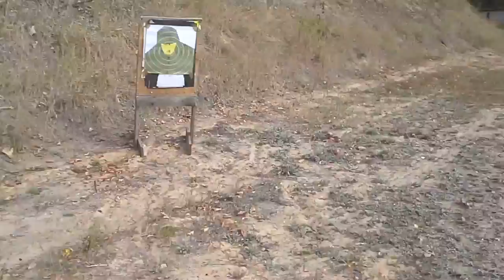Strzelnica Pod Dębami Luszyn